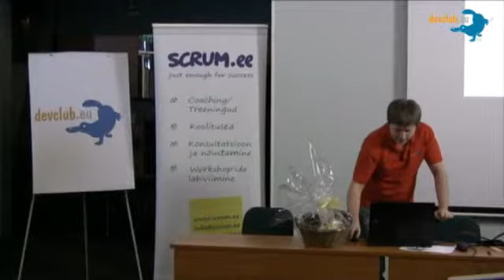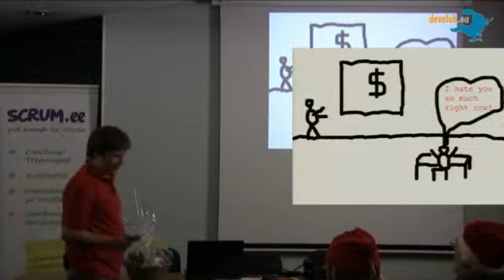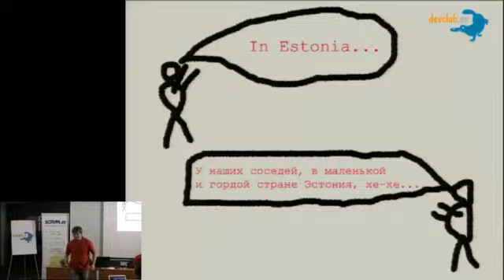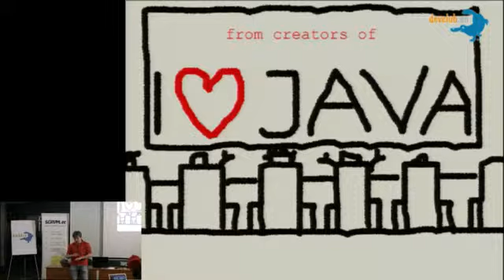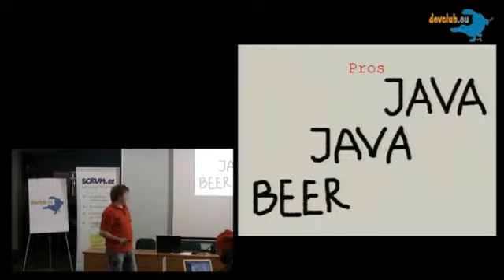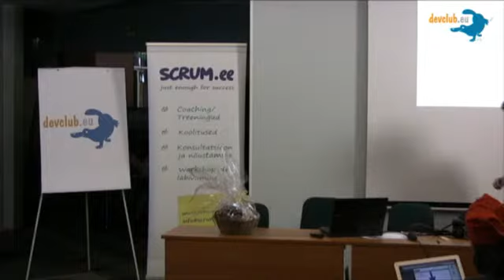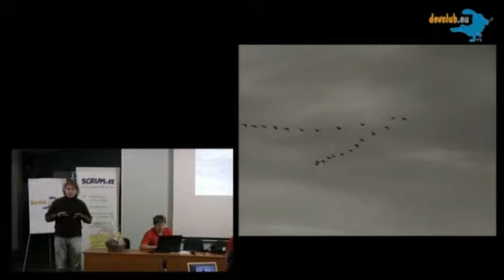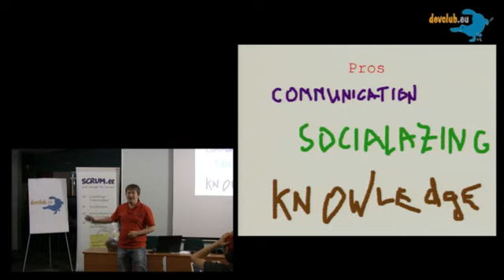2010.12.22 Кирилл Линник - Progress VS Devoxx VS Devclub